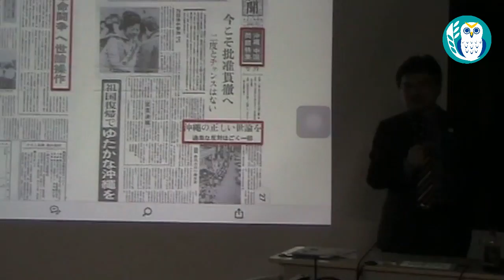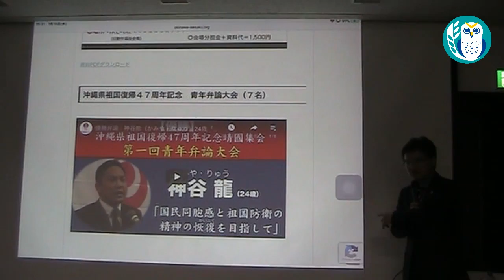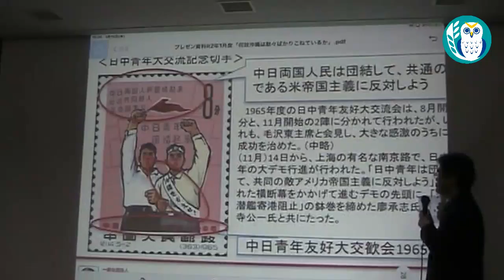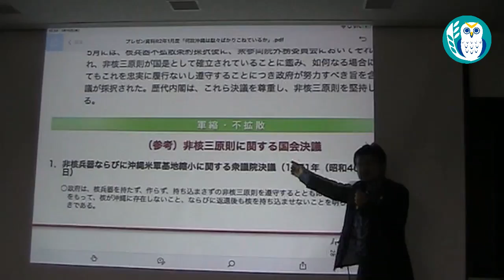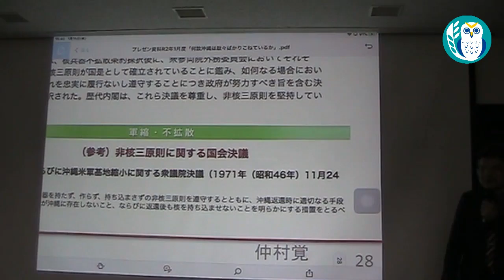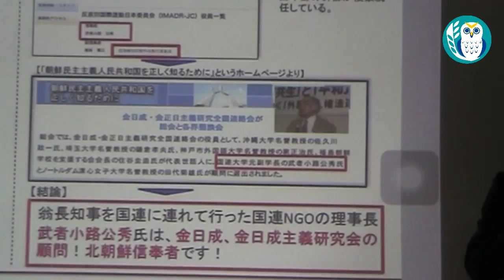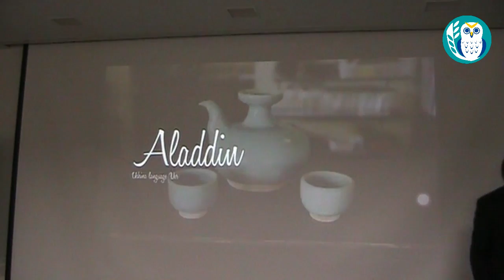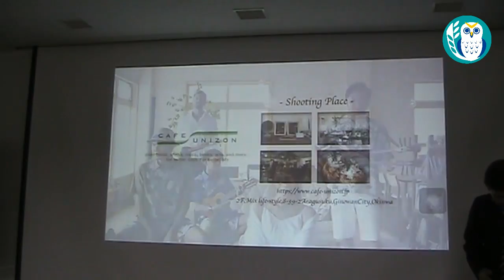『基礎の基礎からわかる愛国者のための沖縄問題超入門 【第１回革命工作編】「何故、沖縄は駄々ばかりこねるのか？~沖縄闘争の拠点となった沖縄」(その4)』(前半)仲村覚 AJER2020.3.4(1)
基礎の基礎からわかる愛国者のための沖縄問題超入門
【第１回革命工作編】
「何故、沖縄は駄々ばかりこねるのか？~沖縄闘争の拠点となった沖縄」

仲村　覚氏
その４
前半